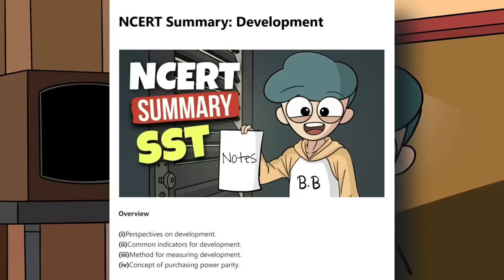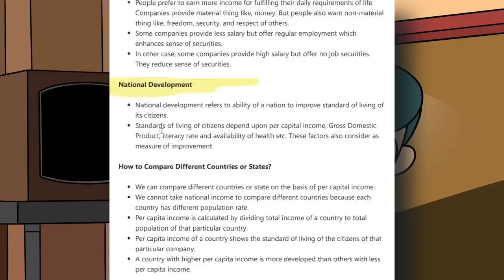Yeh galtiyan😱😱 maat Karna SST Ka paper mai | strategy for 95 + in SST | Notes + Pyqs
Yeh galtiyan😱😱 maat Karna SST Ka paper mai | strategy for 95 +  in SST

HIStory

ECO

thumbnail is inspired by Deskshow